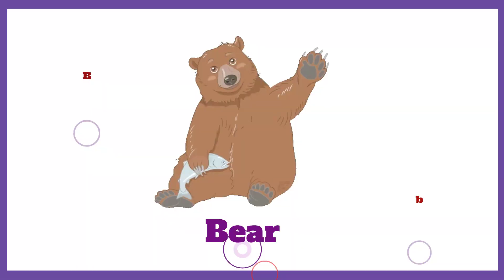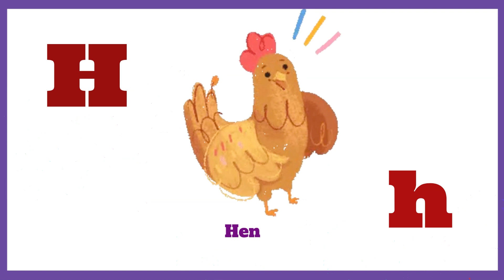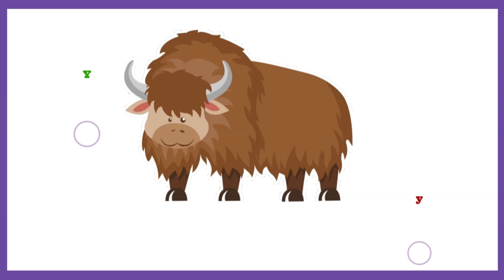abcd with LIVE EXAMPLES, abcde, a for apple b for ball C for cat ,alphabets,, English varnmala